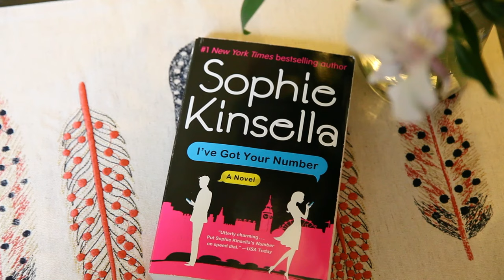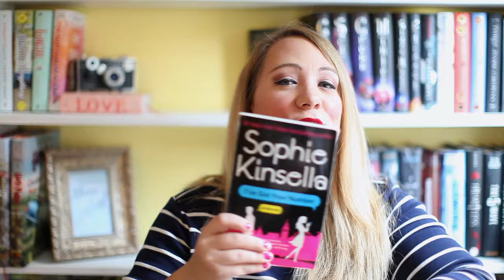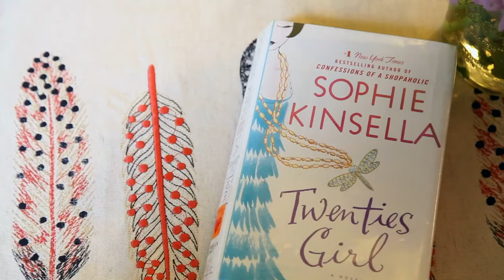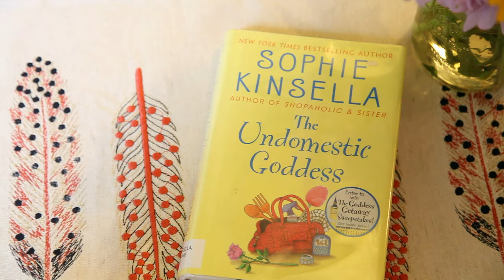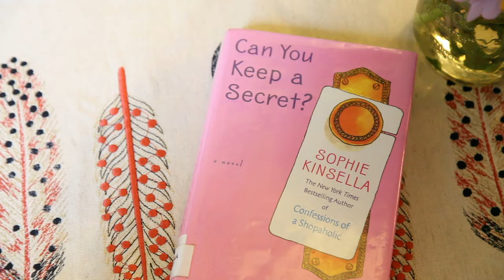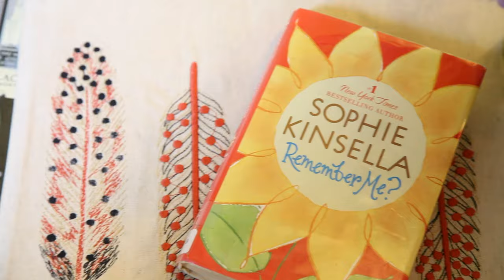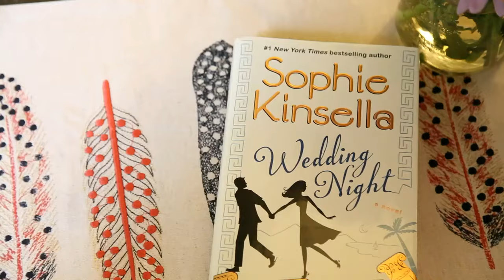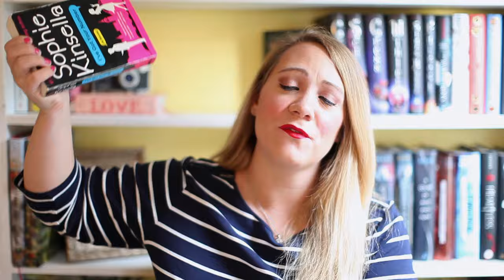AUTHORS: SOPHIE KINSELLA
Today I am talking about one of my favorite chick lit authors, Sophie Kinsella! I tell you my favorite books of hers and recommend you some as well! If your looking for a quick,fun, romantic and funny book look no further than Sophie Kinsella!